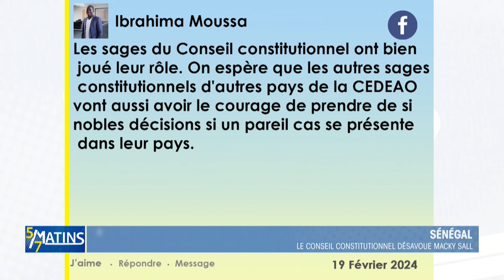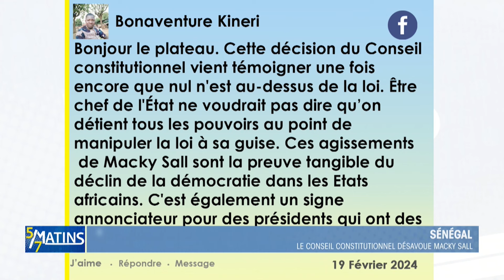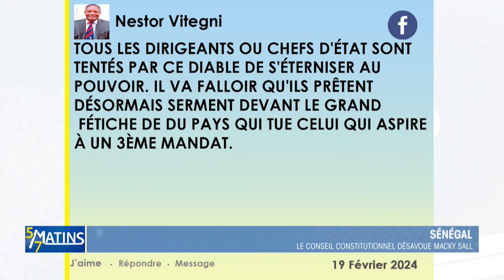Sénégal : le conseil constitutionnel désavoue Macky Sall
Le processus électoral est lancé au Sénégal. Le Conseil constitutionnel du pays a annulé le report de l’élection présidentielle décidé par le président sortant Macky Sall et entériné par le parlement sénégalais dans un pays sous tension depuis lors.

Sur le forum de discussion de notre émission "5/7 Matins" de ce lundi 19 février 2024, nous avons débattu de la météo socio-politique agitée au Sénégal sans oublier la question d'une probable révision de la Constitution au Bénin et le 37è sommet de l'Union Africaine tenu dans un contexte de crises.